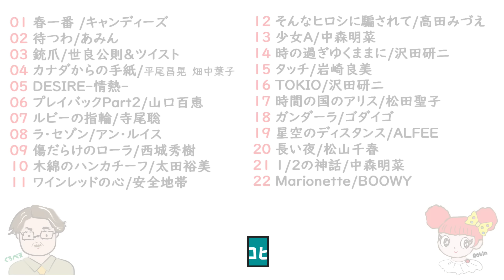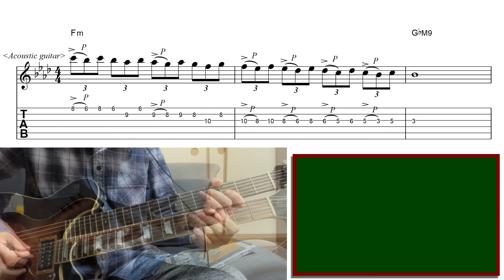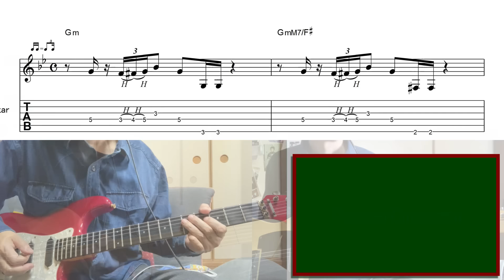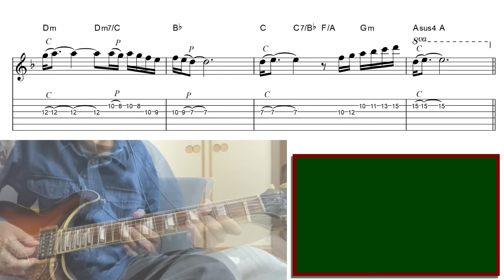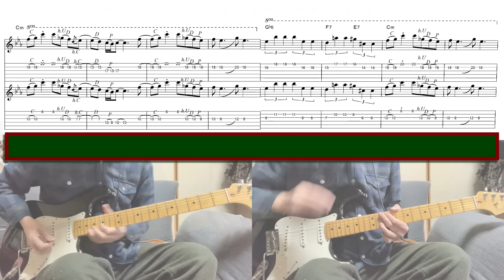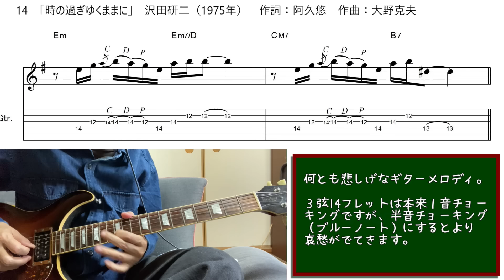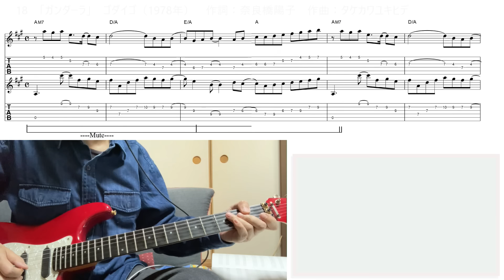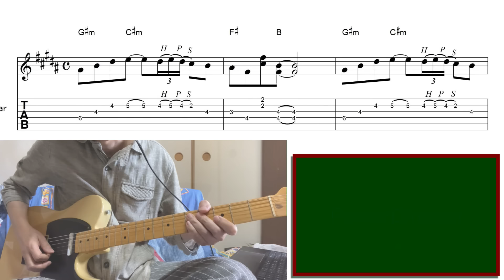ギターイントロが印象的な昭和ヒット曲を弾いてみた！【２２曲】TAB譜有り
昭和ヒット曲でイントロのギターメロディが心に残る２２曲をメドレーで弾いてみました。
過去に紹介した曲は下記チャプターにリンクを貼ってありますのでよろしければご視聴お願いいたします。
平成のヒット曲ギターイントロはこちらです↓併せてご覧いただければ嬉しいです。

‹チャプター›
00:00 オープニング
00:55 01 春一番/キャンディーズ
01:12 02 待つわ/あみん
01:39 03 銃爪/世良公則＆ツイスト
02:00 04 カナダからの手紙/平尾昌晃＆畑中葉子
02:14 05 DESIRE-情熱-/中森明菜
02:32 06 プレイバックPart2/山口百恵
02:51 07 ルビーの指輪/寺尾聡
03:15 08 ラ・セゾン/アン・ルイス
03:31 09 傷だらけのローラ/西城秀樹
03:54 10 木綿のハンカチーフ/太田裕美
04:13 11 ワインレッドの心/安全地帯
04:34 12 そんなヒロシに騙されて/高田みづえ
04:55 13 少女A/中森明菜
05:20 14 時の過ぎゆくままに/沢田研二
05:37 15 タッチ/岩崎良美
05:49 16 TOKIO/沢田研二
06:20 17 時間の国のアリス/松田聖子
06:39 18 ガンダーラ/ゴダイゴ
07:03 19 星空のディスタンス/ALFEE
07:30 20 長い夜/松山千春
07:47 21 1/2の神話/中森明菜
08:10 22 Marionette/BOOWY
08:32 エンディング